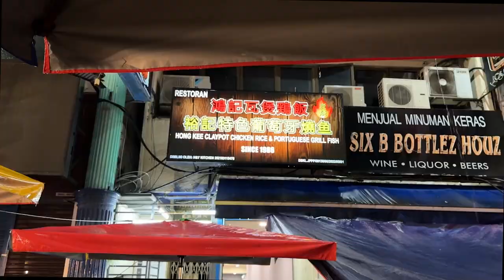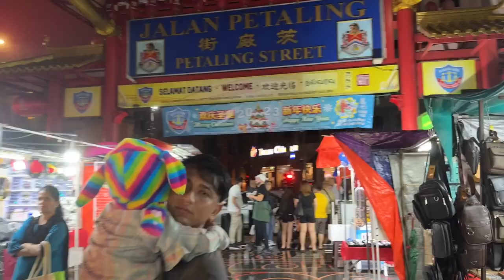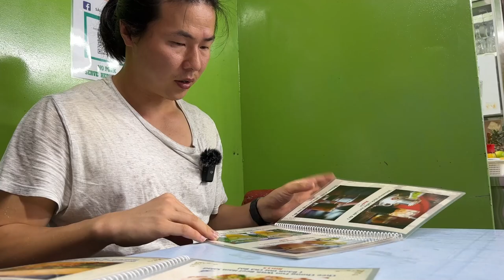15. 马来西亚吉隆坡旅游 唐人街茨厂街美食多 煲仔饭 印度菜 越南你米粉 | Many delicacies in Petaling Street Market in Malaysia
每当夜晚，唐人街被划为步行区，是个购物的好地方，街的两旁挤满了形形色色的小摊，在摊子的空隙之间是拥挤的人群，真是好不热闹！许多餐馆在夜幕降临之前，就纷纷在餐馆门前摆上露天的餐桌。那品种繁多的中式美食深受老外们的喜爱。